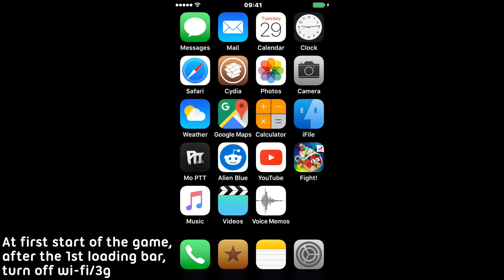Angry Birds Fight! - Crash Issue Workaround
At first start of the game, after the 1st loading bar, turn off wi-fi/3g, you should receive an ERROR (KPL), turn back wifi on, you will make it to your island. source